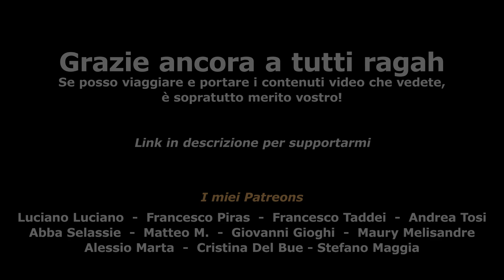ITALIA IN GRAZIELLA - Aggiornamenti dopo 54 giorni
Ebbene sì ragah, lo avevate visto da Instagram e sì, ho interrotto il viaggio in Italia e sono tornato a casa.
Non vi nego che è stato molto strano e, per tutta una serie di motivi che vi spiegherò più o meno nel video, ho poi deciso di sospendere il tutto una volta arrivato a Salerno.

È la prima volta che mi trovo a sospendere un viaggio e per quanto "normale" possa essere la cosa, non ero pronto ad affrontarla, ma credo sia giusto così dato il periodo.

¯\_(ツ)_/¯